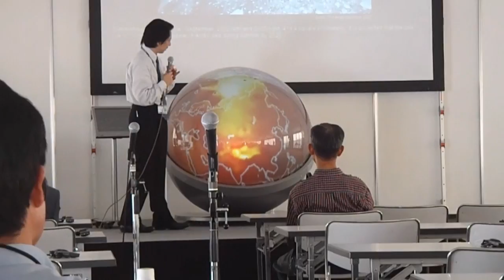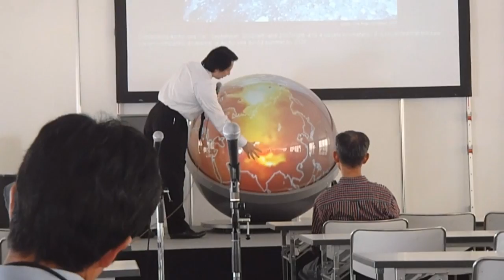ＣＯＰ１０_2010NAGOYA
今日（10月18日）から開催されたCOP10へ行ってきました。
たくさんの国の方たちはいましたが、会場内は人がまばら。。。
全然盛り上がっていない。